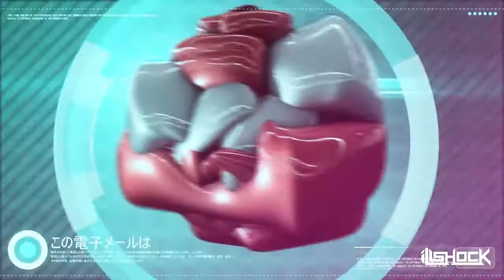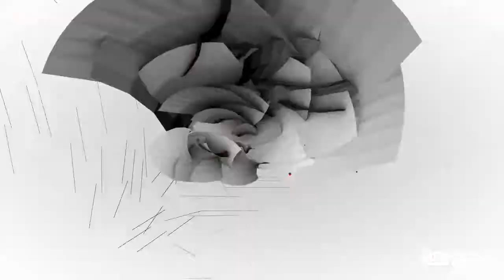Carmen & Camille - Shine 4 U (Illshock Remix) :: Official Video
Illshock remix :: Official Video :: "Shine 4 U" by Carmen & Camille